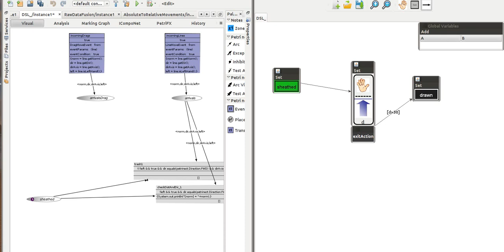Step 2 - Generating and ICO model from a GISMO model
How it works – Step 2
On the right: A precondition is added to a Gesture object in the domain-specific GISMO model to specify the required duration and distance of the gesture.
Once it is set, the underlying ICO model (on the left) is modified accordingly